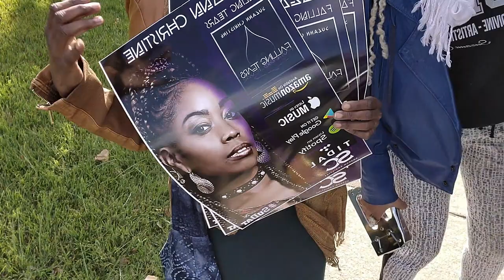CREATIVE STUDIO VIBES PSPTV LIVE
From the Net to the Studio, Its All WORK! Keeping the steps moving forward with material, songs, and even some new people to do some joint ventures with in the near future. Gotta love the days and things PSPTV has to bring every single episode.

PSPTV MERCHANDISE COMING SOON!